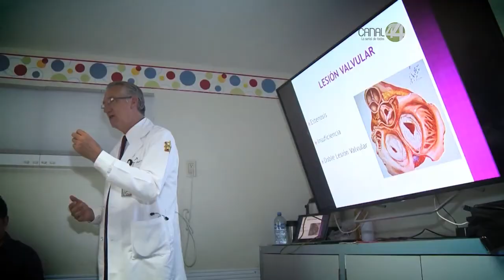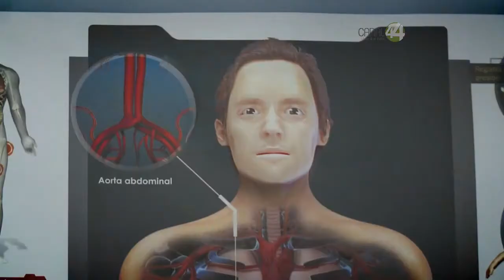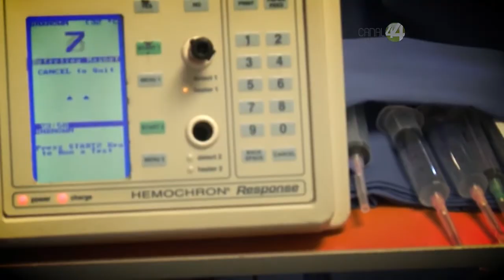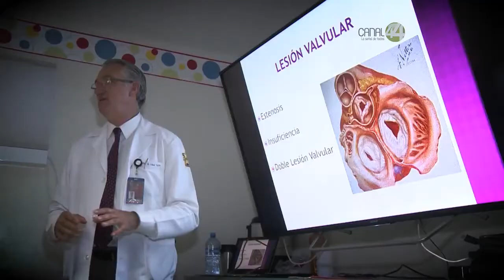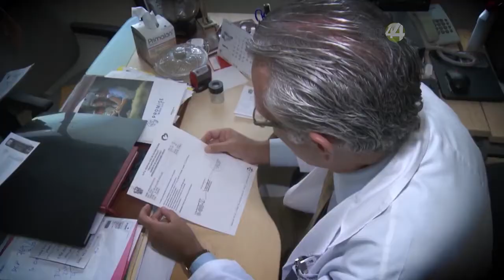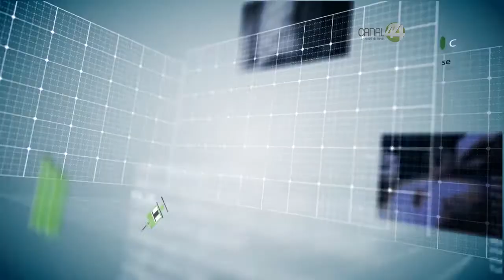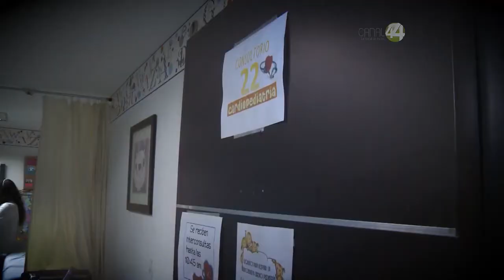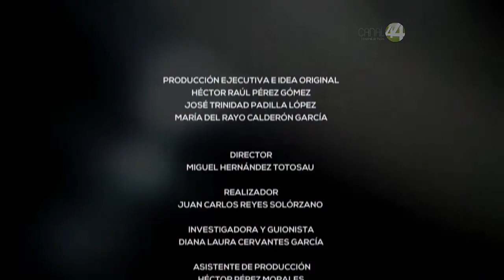Centinelas de la Salud: Cirugía de corazón | Capítulo 7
Echa un vistazo a la serie de tv Centinelas de la Salud. Descubre la lucha incesante por la vida desde el Hospital de todos: el Hospital Civil de Guadalajara. Síguela a través de Canal 44 UDEGTV y a través de streaming en vivo en udgtv.com y en Tele cable canal digital 144, Megacable 224, Axtel  144, Totalplay 144.